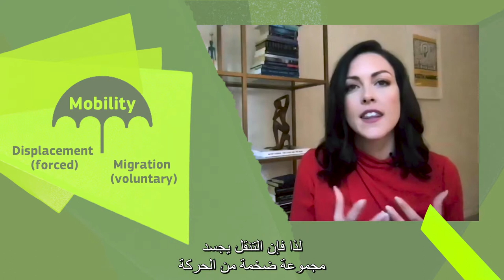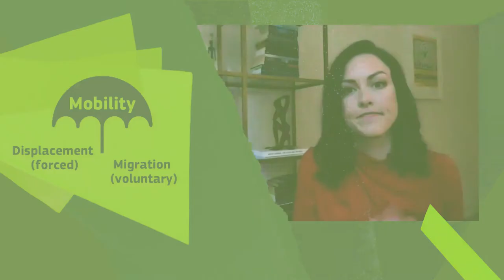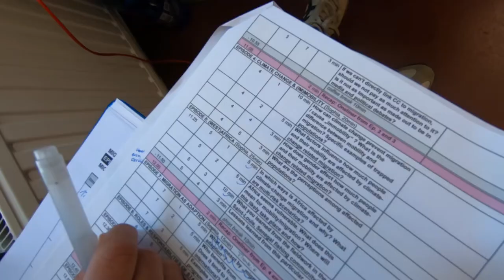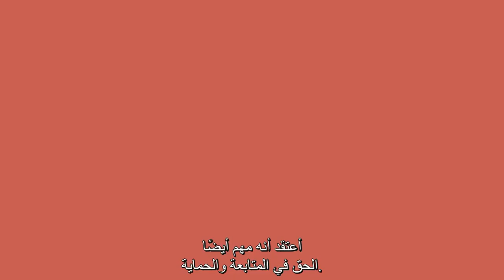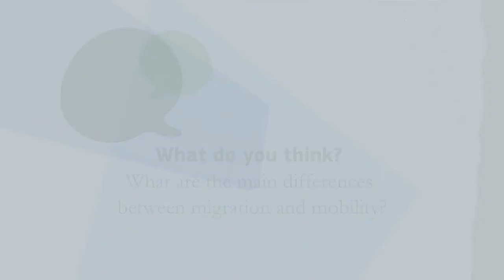ماذا ستفعل إذا غمرت المياه منزلك؟